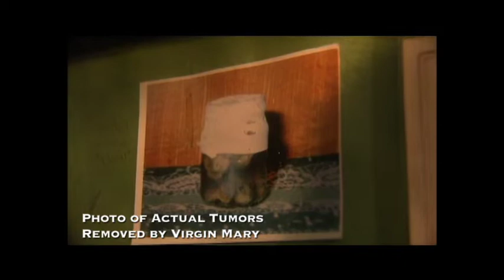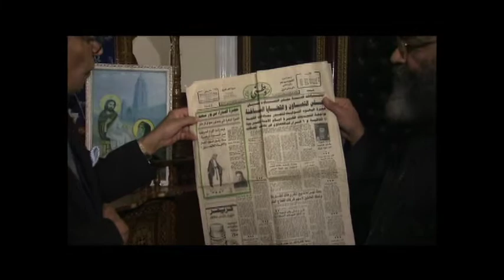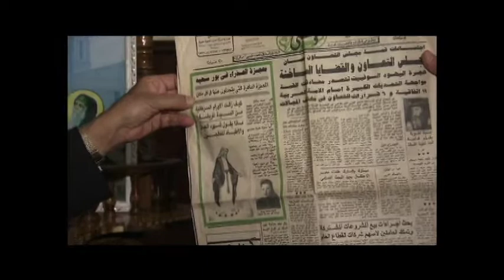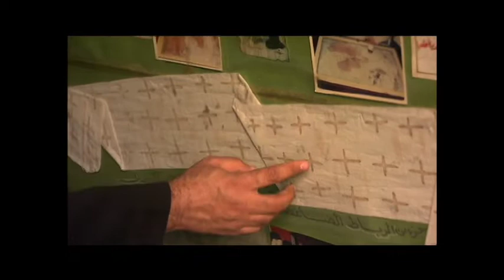Virgin Mary's Miraculous icon that drips Oil in Portsaid Church , Egypt (Story behind)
since 1990 till 2022 this Miracle continues every year in front of the eyes of the Visitors.